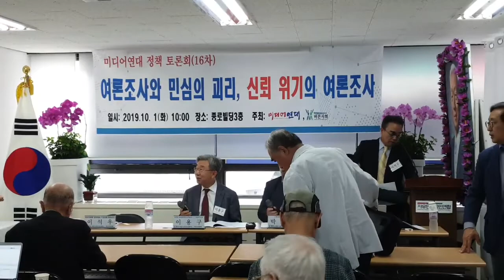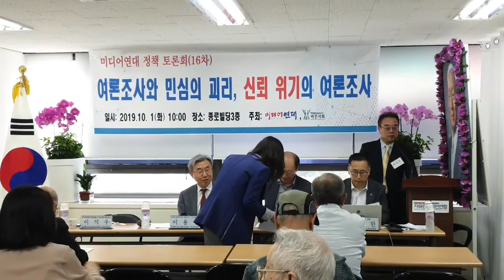여론조사와 민심의 괴리, 신뢰위기의 여론조사. 미디어연대 제16차 정책토론회 -지역에서 세계로, 안동데일리TV, Since 2016